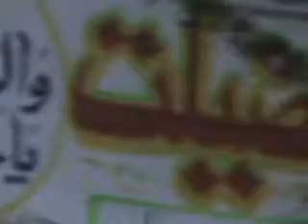Dilbar Sain Bayan in Distar of Sahibzada Sajan Sain And Sahibzada Muhammad Mithal At Thatta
Dilbar Sain Bayan in Distar of Sahibzada Sajan Sain And Sahibzada Muhammad Mithal At Thatta for more videos go or contact